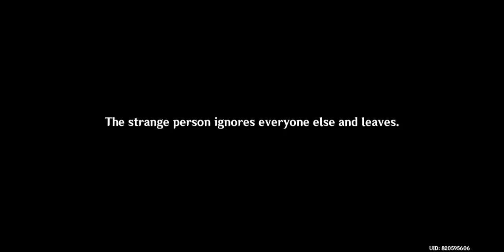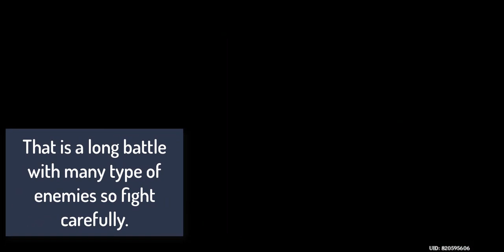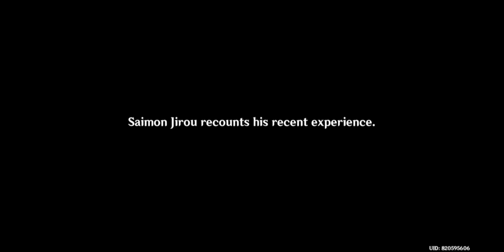How to Get AMENOMA KAGEUCHI (Free) Sword? | The Farmer's Treasure (World Quest) | Genshin Impact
Timestamps:
00:03 "Amenoma Kageuchi" Sword Complete Guide
00:15 "The Farmer's Treasure" World Quest (Start)
06:50 1st Stone Slate Location
09:57 2nd Stone Slate Location
11:54 3rd Stone Slate Location
13:55 4th Stone Slate Location
14:46 Report back to Saimon Jirou
16:31 Find the Fifth Stone Slate
17:27 Confront Saimon Jirou
18:08 Find Saimon Jirou on Jinren Island
18:51 Confront the Kairagi Leader
22:10 Defeat all Opponents
24:32 Open the "Treasury" front door using the Key
24:53 Open the Stone Gate of the "Treasury"
25:43 Find the Treasure
27:00 Report back to Saimon Katsumi in Konda Village
30:13 The Farmer's Treasure (Quest Completed)
30:13 Underground... Overrated? - Achievement Completed
30:19 Obtained Amenoma Kageuchi Blueprint
32:00 Amethyst Lump Locations
42:55 Forging Amenoma Kageuchi at Blacksmith
43:39 Obtained "Amenoma Kageuchi Sword"